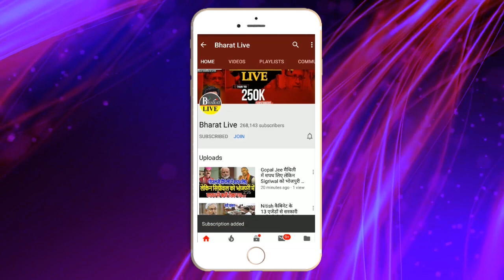विधानमंडल शुरू होने से पहले ही Ashok Choudhary ने पलट दिया गेम!